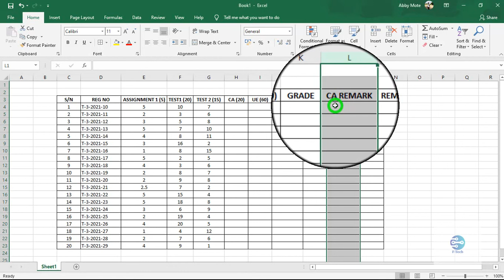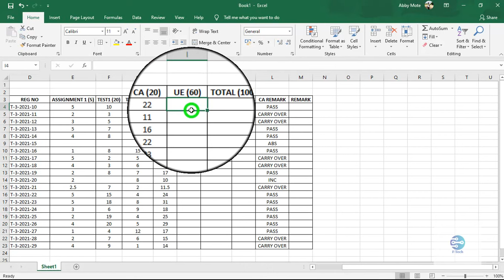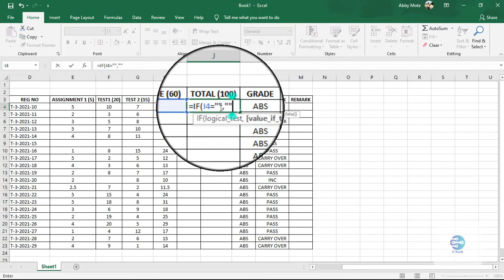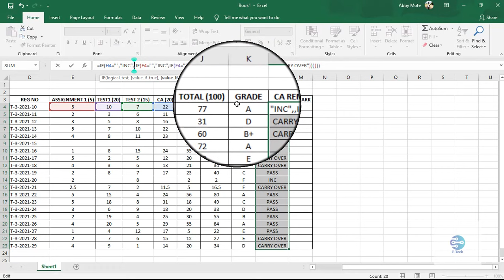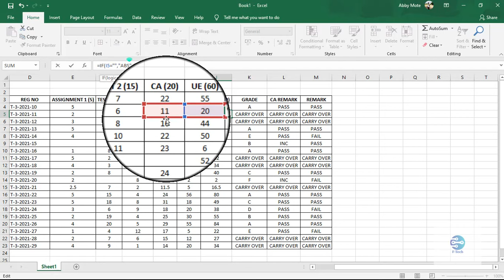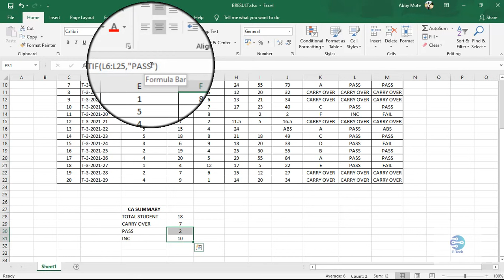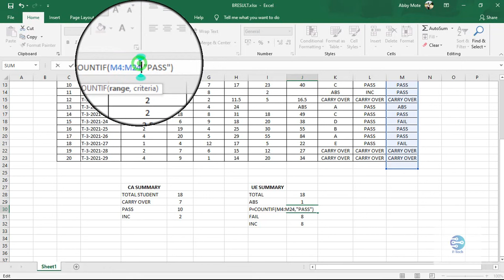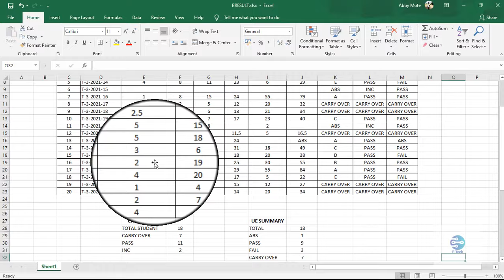LEARN EXCEL FORMULAS